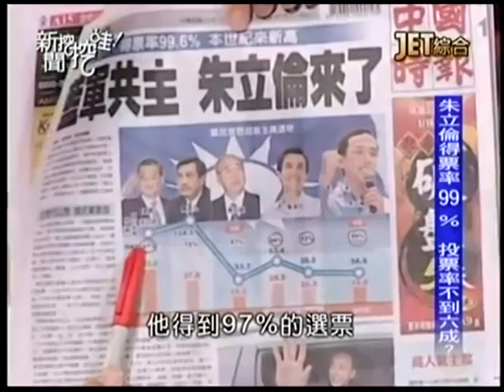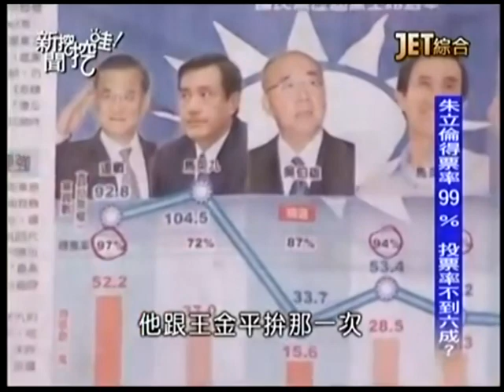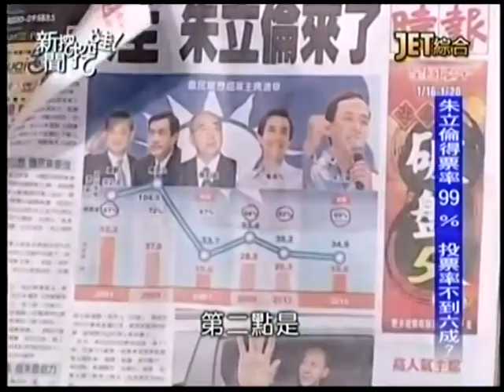新聞挖挖哇：官員的良心20150119-6